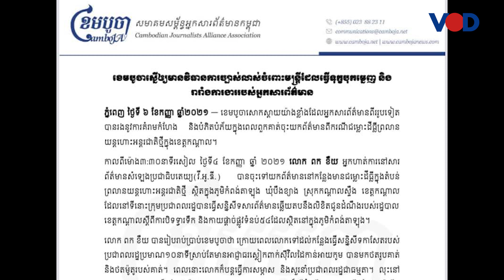សមាគមមួយអំពាវនាវឱ្យបញ្ឈប់ការគំរាមកំហែងលើអ្នកសារព័ត៌មាន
សមាគមអ្នកសារព័ត៌មានមួយបានអំពាវនាវទៅក្រសួងមហាផ្ទៃ ឱ្យពិនិត្យឡើងវិញពីតួនាទីរបស់មន្ត្រីនៅថ្នាក់មូលដ្ឋាន ដើម្បីធានាថា ការចុះបំពេញភារកិច្ចរបស់អ្នកសារព័ត៌មានមិនត្រូវបានគំរាមកំហែងពីមន្ត្រីនៅថ្នាក់មូលដ្ឋាន។